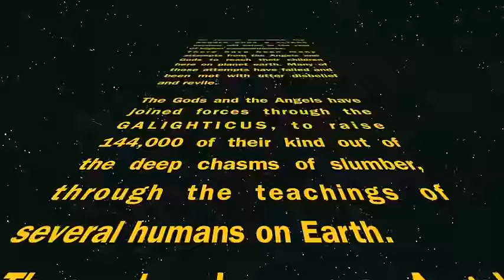AGA United Kingdom advert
ANGELS GODS & ALTARS seminar NYC JANUARY 9TH 2016
ANGELS GODS & ALTARS seminar UK JANUARY 30TH 2016
ANGELS GODS & ALTARS seminar  LAS VEGAS FEB26TH2016

4+4+4+4+4=20 4+4+4+4=16 will be the year of the Angelic power.
It will assist people waking up from this illusion, if they choose to have the courage to do so. In this seminar I will be giving rare spiritual endowments through touch and divine utterance. The power will come directly from the Celestial Kingdom, for all who wish to receive it. It will be a divine blessing from the Creator of all.
The information that will be shared may challenge what you thought was real. There will also be unique modalities, as well as enchanted statues that house rare powerful forces. These items will be available only at the seminar. This will also be a fresh start and a great way to start off your year and leave the old programs of fear, chaos, and lastly the spirit of lack, behind once and for all. Step into the realm of Galighticus empowerment expansion and enlightenment.

I myself did not notice until I was recently told by Archangel Michael. Since I have began to speak publicly 3 years ago Archangel Michael has guided me throughout my travels all over the world and he has proven his presence with the number 444. Digital coding, means different things to different people for different reasons. As for me I have documented this phenomena of digital coding with the number of 444. In this instance, it is the hallmark of AA Michael’spresence directly into my reality. I have taken on the mantle of awakening mankind with great optimism and hope. I have had the help of the God's that have lint their power to the imperative of waking up the people who are destined to ascend in this lifetime of which is it will be 144000. The Angels Gods and Altars seminar will be the only of its kind. It will only be presented 4 times around the world.

For the 1st time i will share the actual image of Arch Angel Metatron as he looks. he got this image of his likeness to me to share with Galighticans all over the world. The reason for this is because he wishes for people to combine his image with a ritual that comes directly from him. he downloaded the pre destiny of this event years ago.

Gano Grills is a WORLD CLASS Spiritual Advisor and Teacher to many who are seeking enlightenment as well as the Teachers who guide others. The CREATOR of all is and endless enigma that no one person has all the answers to. Yet we strive to reach a better World for our descendants and bliss for ourselves.

LAS VEGAS SEMINAR Galighticus.com